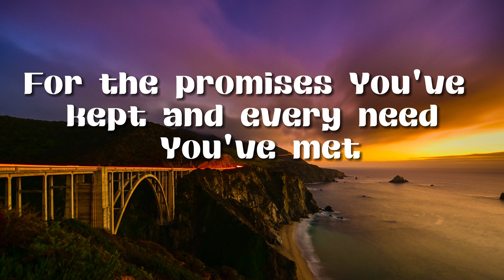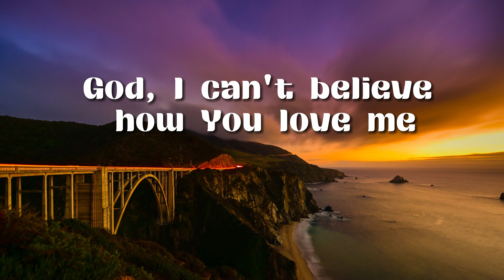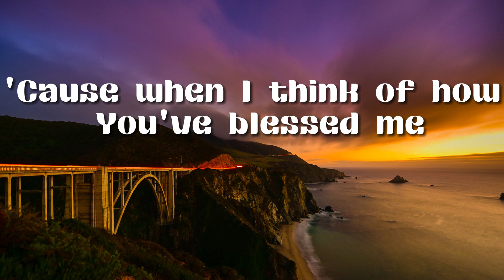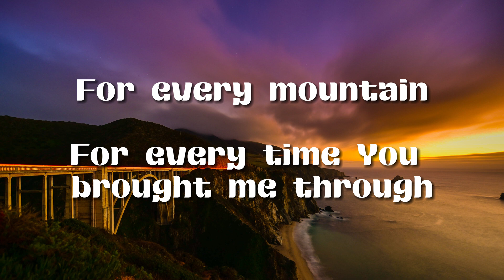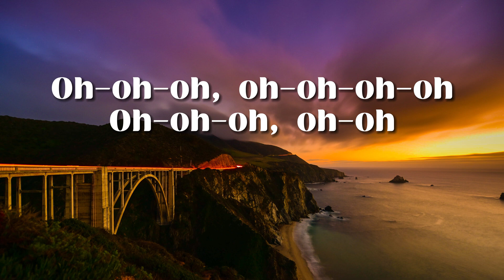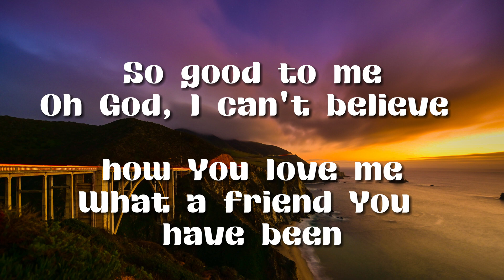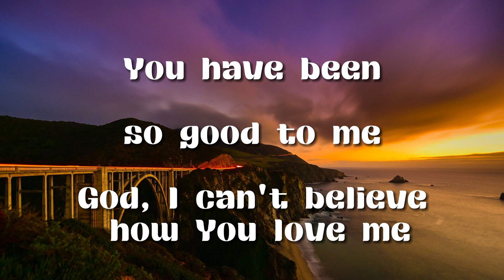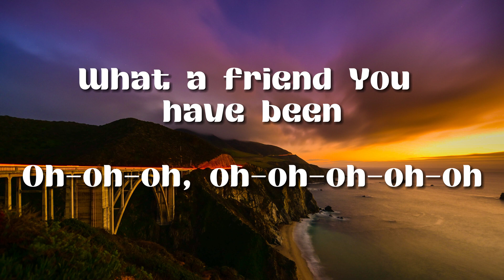Elevation Worship ft. Tiffany Hudson - Been So Good Video Lyrics